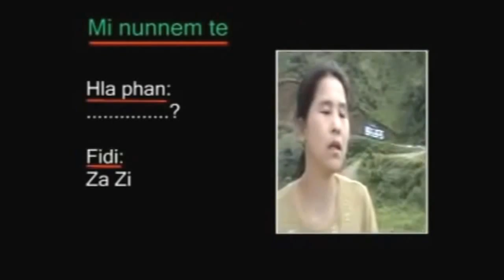𝐌𝐈 𝐍𝐔𝐍𝐍𝐄𝐌 𝐓𝐄  𝐒𝐀𝐊 ‣ 𝐙𝐀𝐙𝐈